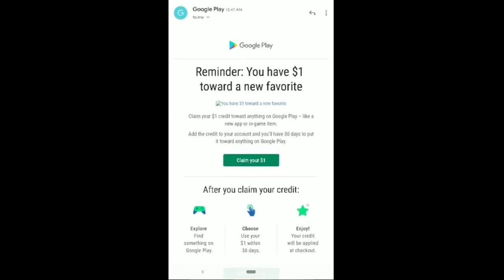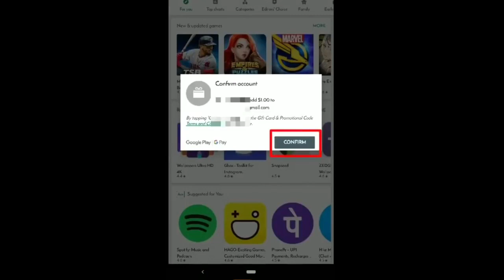PUBG :Get 60 UC For Free | PlayStore New $1 Offer | Get 60 UC Without Any App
Hello Guys Aaj Ke Video Me Hum Aapko Batane Wala Hu Ki Aap Free Me 600 UC Cash Pubg Me Kaise loge.

So..